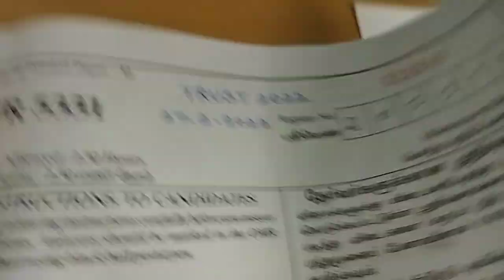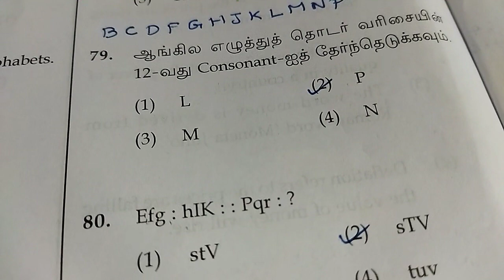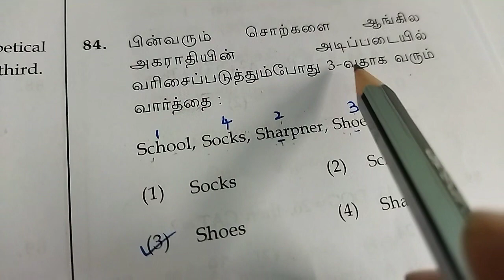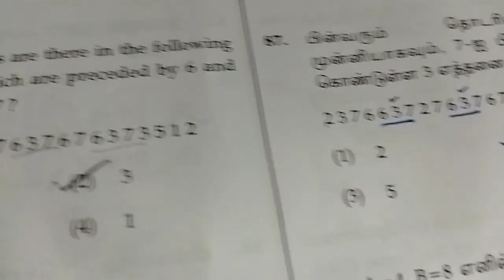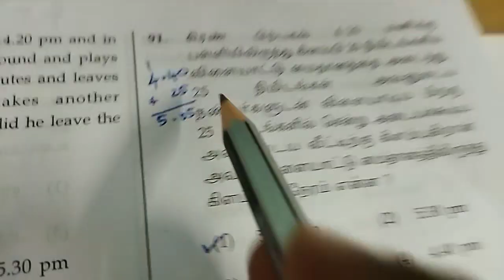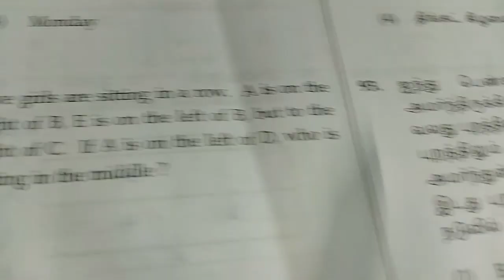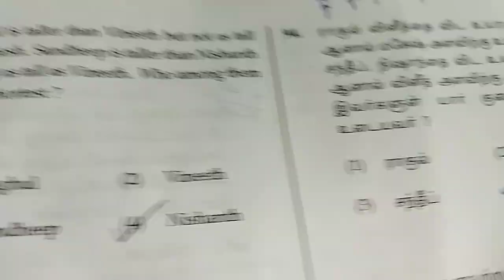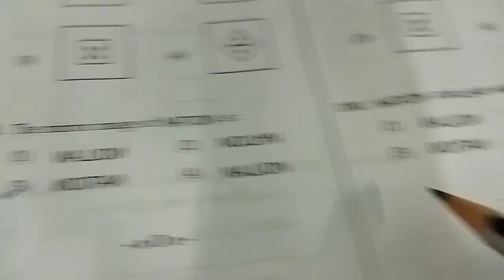Trust Exam 2022 Answer Key || MAT - Mental Ability Test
This video explains the answers to the TRUST exam 2022 MAT questions